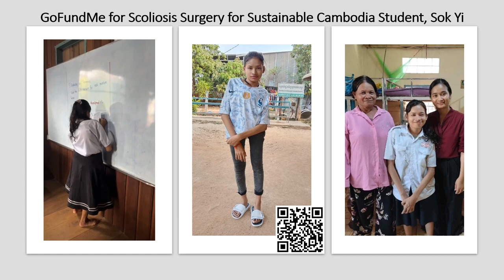GoFundme Special Treatment for Sokyi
GoFundme Special Treatment for SokyiSokyi is a beloved member of our community who has always gone above and beyond to help others. Now it's our turn to show her some love and support. Let's come together and give Sokyi the special treatment she deserves!